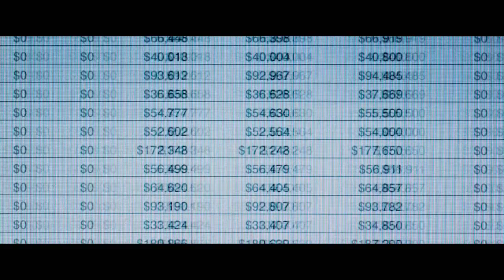The Big Short 2015 Official Trailer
The Big Short (2015) - Genre: Drama | Runtime: 130 minutes

When four outsiders saw what the big banks, media and government refused to, the global collapse of the economy, they had an idea: The Big Short. Their bold investment leads them into the dark underbelly of modern banking where they must question everyone and everything.

Cast: Brad Pitt (Ben Rickert), Christian Bale (Michael Burry), Ryan Gosling (Jared Vennett), Steve Carell (Mark Baum), Marisa Tomei (Cynthia Baum)